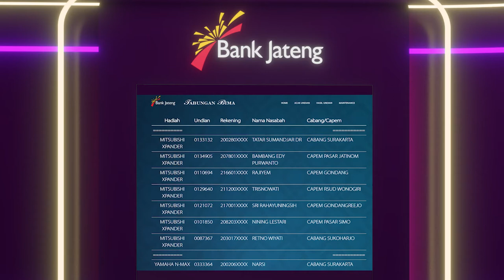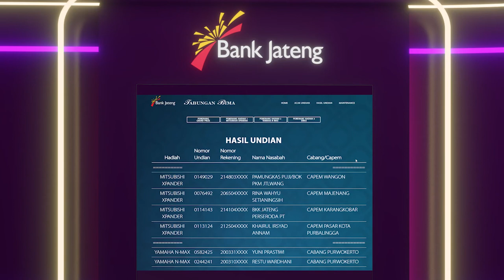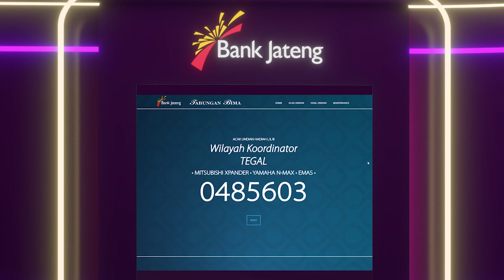Panen Hadiah Periode II 2020 - Pengundian SURAKARTA-PURWOKERTO-TEGAL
Pemenang Undian Tabungan Bima.
Info lebih lanjut, cek website Bank Jateng.